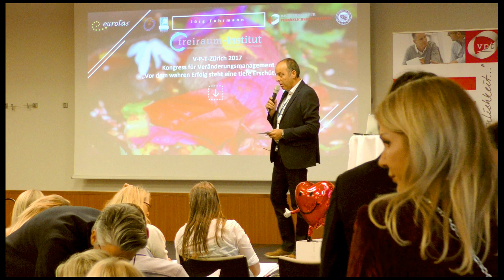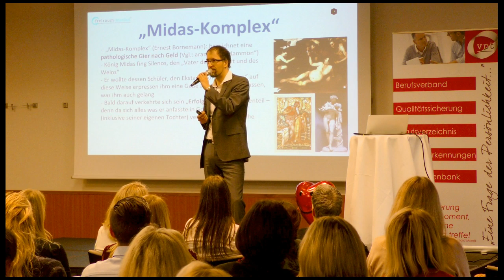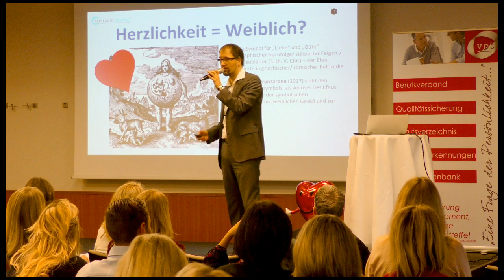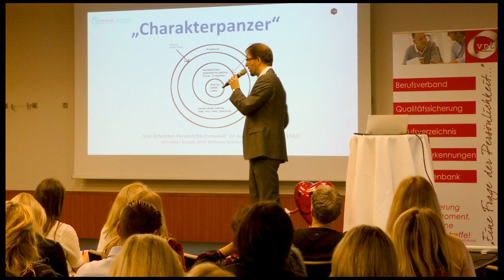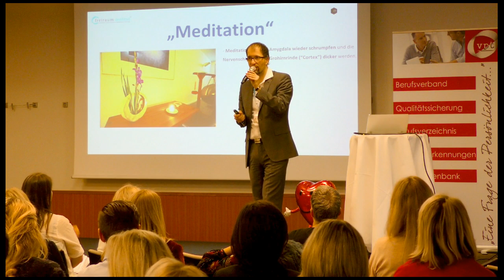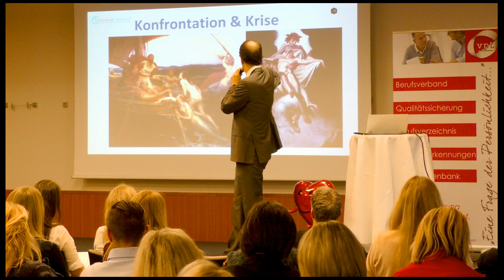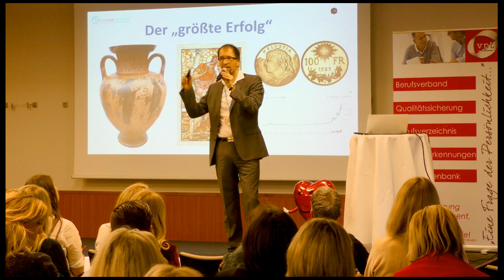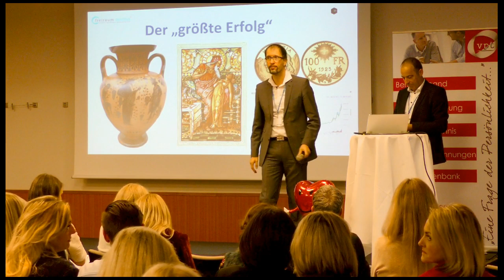Vor dem wahren Erfolg steht eine tiefe Erschütterung | VPT-Kongress Zürich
Vortrag von Jörg Fuhrmann auf dem Kongress für Veränderungsmanagement des "Verbandes für Persönlichkeitstraining (VPT)" in Zürich 2017: "Vor dem wahren Erfolg steht eine tiefe Erschütterung - Existentielle Krisen und Gipfelerfahrungen als Wegbereiter und Herzöffner". "Erfolg" scheint weitaus mehr, als nur der monetär messbare Effekt auf dem eigenen Konto. Was wirklichen Erfolg - im Sinne einer ganzheitlichen Stimmigkeit, welche auch die Persönlichkeitsentwicklung und Persönlichkeitsentfaltung mit einbezieht - oftmals ausmacht, begleitet und initiiert erfahren Sie in diesem spannenden Vortrag über außergewöhnliche Bewusstseinszustände und existentiellen Krisen/ Trancen.

Anmerkung: Auf dem 2018er-Kongress für Veränderungsmanagement des VPT in Zürich wurde Jörg Fuhrmann - u.a. neben dem bekannten Neurowissenschaftler Prof. Dr. Dr. G. Roth - wieder als Speaker eingeladen. Die Videos befinden sich ebenfalls in diesem Kanal.

Referent:
Jörg Fuhrmann ist ein Krisen-Navigator & Potenzialentfalter. Er bietet den Menschen die Möglichkeit eigene "Trancen" und "Programme" zu "dehypnotisieren" . In diesem Sinne versteht er die Begleitung von Menschen als höchst kreativen und integrativen Prozess. Jörg Fuhrmann ist Gründer und Leiter des freiraum-Instituts in Stein am Rhein im Kanton Schaffhausen, nahe Thurgau, Aargau, St. Gallen und Zürich. Er lehrt an der Psychologie Universität-Konstanz "Hypnose" und ist im Board of Directors der "European Transpersonal Association (EUROTAS)" sowie im "Spiritual Emergence Network (SEN)" als Therapeut tätig. Fuhrmann arbeitet seit über 2 Jahrzehnten mit Menschen in der Praxis sowie in Seminaren, Trainings und Workshops die er aktuell am Bodensee (Schloss-Glarisegg/ freiraum Institut), am Benediktushof (bei Würzburg), am IAK (bei Freiburg) und am ZIST/ beim Institut für Ganzheitsmedizin e.V. (München) anbietet.